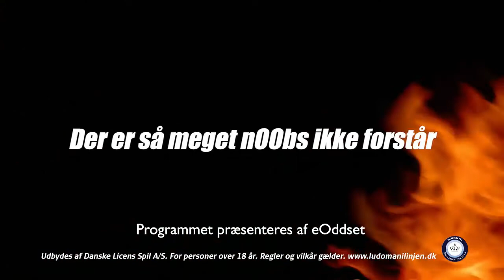Betlife ep2: LoL Worlds event betting tips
Anden episode af Betlife, podcast serien der omhandler professionel esports betting, tips og tricks!